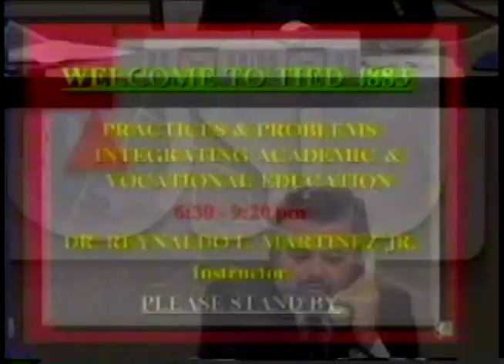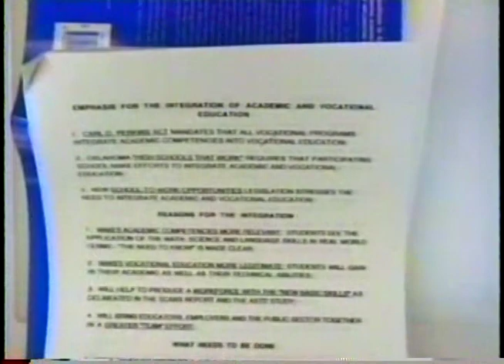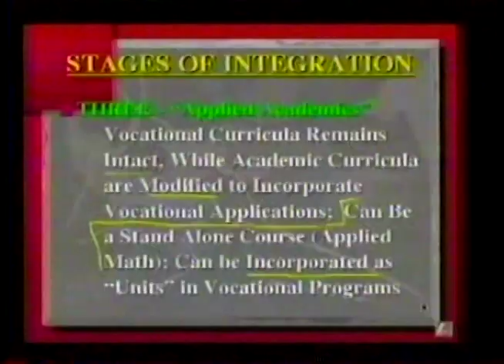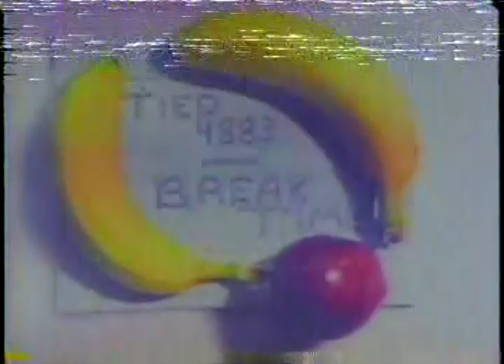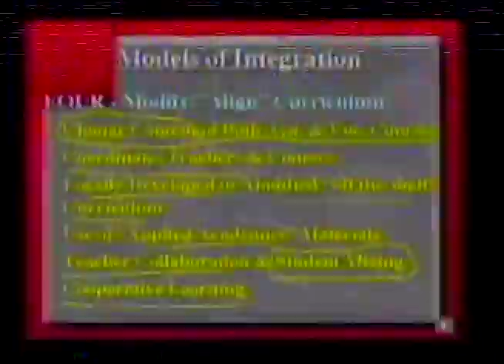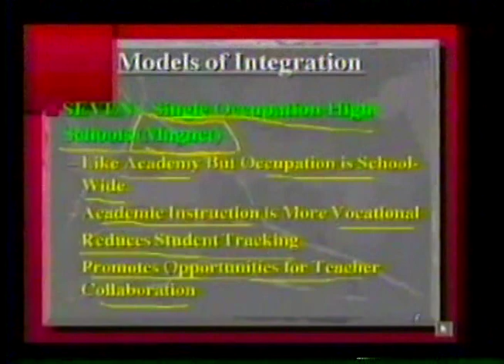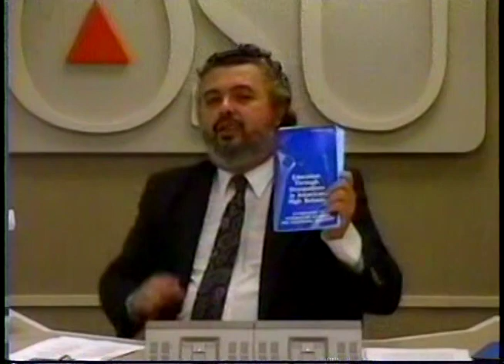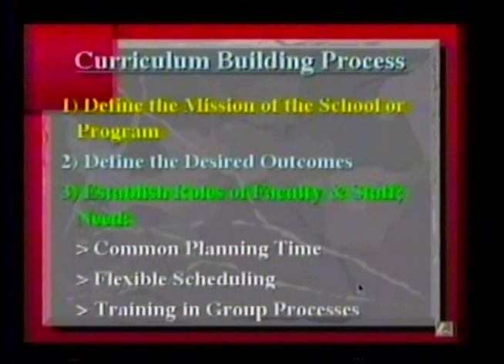Practices in Problems Integrating Academic and Vocational Education lecture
Oklahoma State University Stillwater remote lecture for TIED 4883 course, Practices and Problems Integrating Academic and Vocational Education by Dr. Reynaldo L. Martinez. VHS recording10/1/1997.